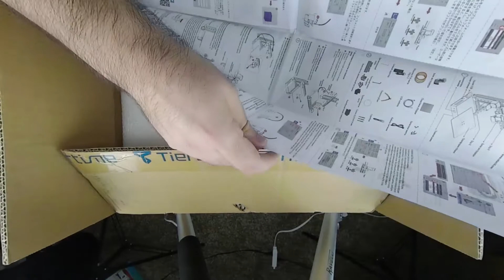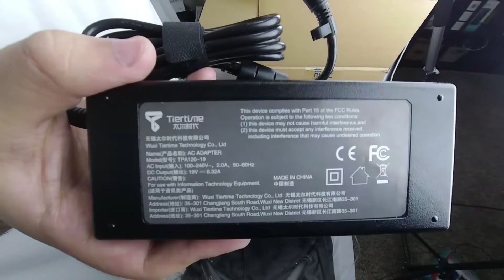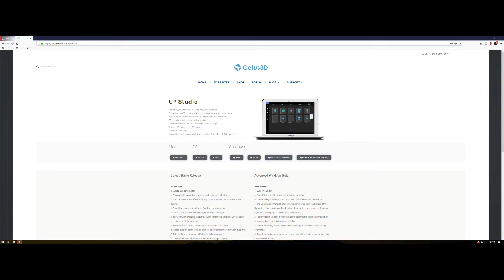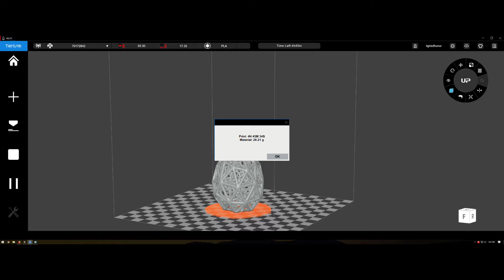Cetus3D MKII Extended 3D Printer: Unboxing & First Print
We unbox, assemble, and try out the new Cetus3D MKII Extended 3D printer. The extended version is identical to the normal version except for the larger z-height build dimensions. For $300-$400, is this quirky 3D printer a winner?

Have questions or know what we should test or try next? Let us know!

Build Volume 180(W)x280(H)x180(D) mm

Cetus MKII improvements:

1. Changed some sheet metals parts and printed parts to injection molded and CNC machined parts.
2. Better wire management.
3. Z- axis holder installed by default.
4. Smaller and sturdier packaging.
5. Improved Z-axis for better print quality.